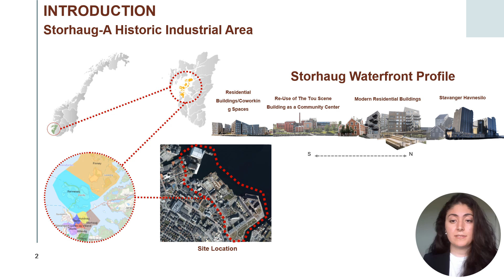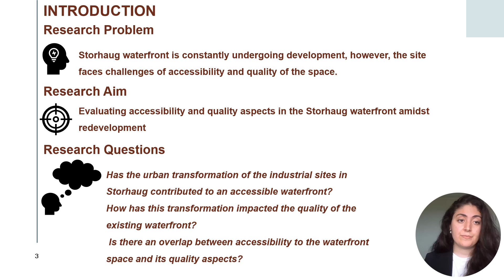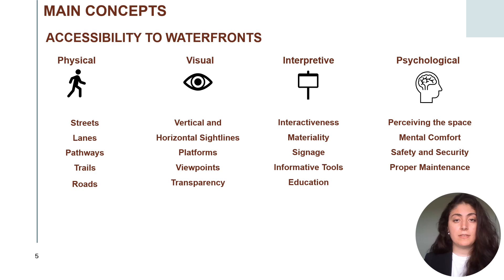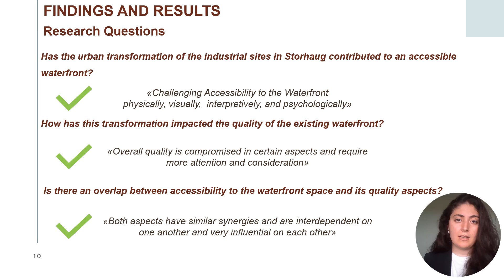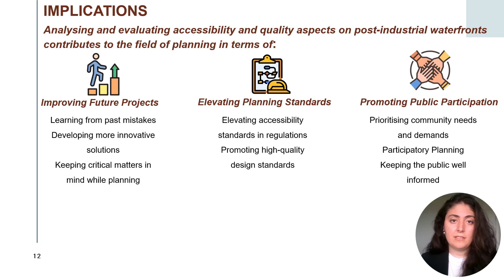Riham Salameh, master thesis in City and regional planning 2024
Assessing Accessibility and Quality in the Urban Redevelopment of the Post-Industrial Sites of Storhaug Waterfront